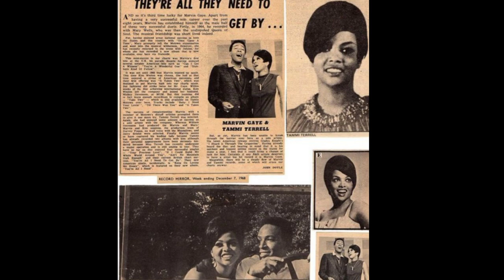MARVIN GAYE: THE PAIN BEHIND THE MUSIC